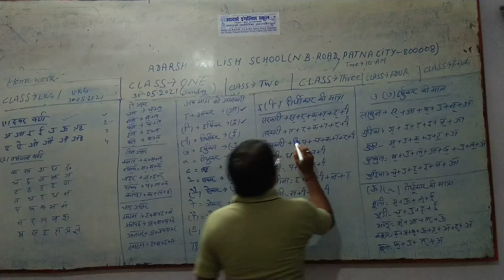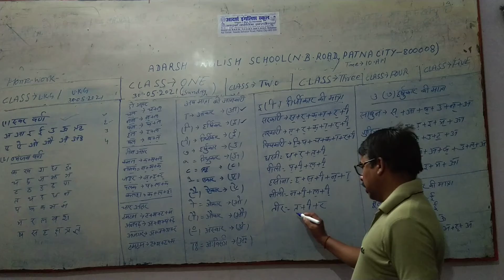Adarsh English School (Nawab Bhadur Road Patna-8)N.C,.&L.K.G ke liye Dirghi kar ki Matra-30.05.2021